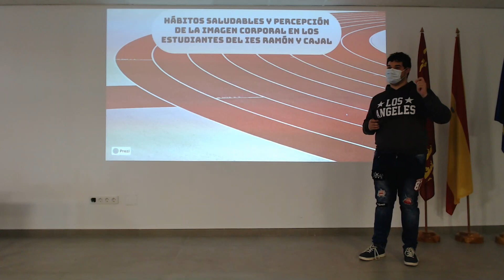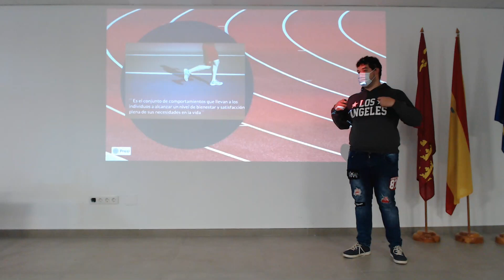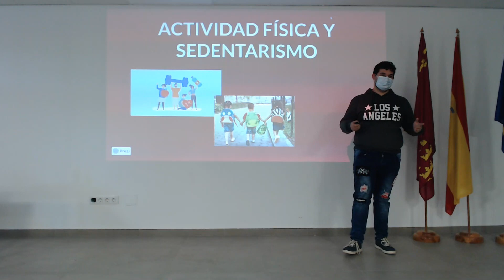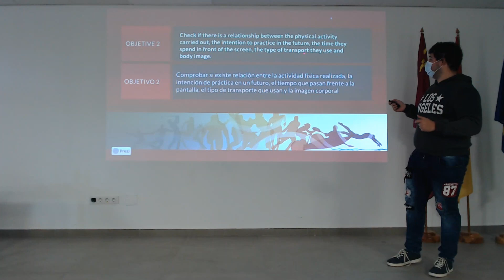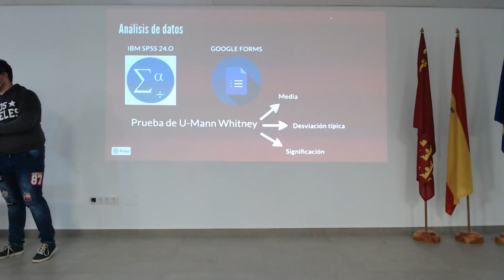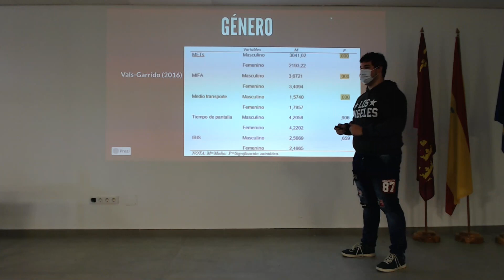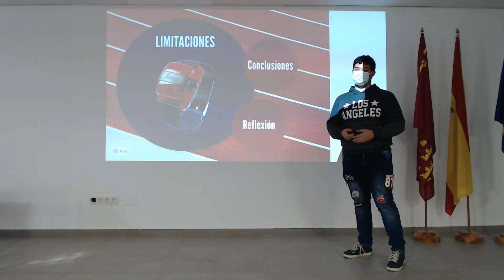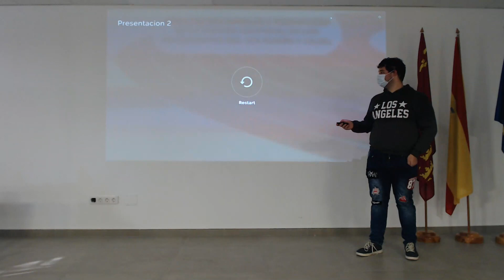2º MARES (21/22) JOSE ANT GARCIA